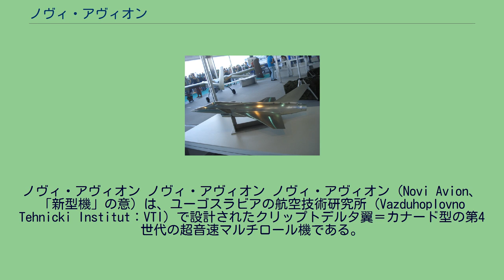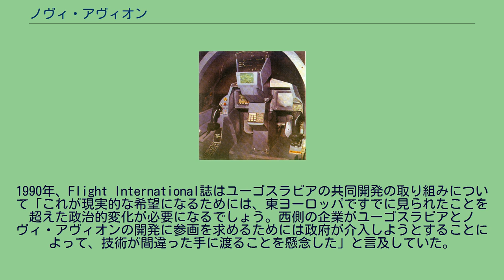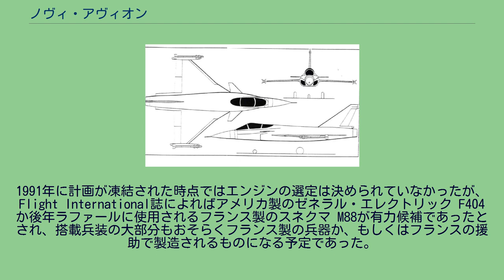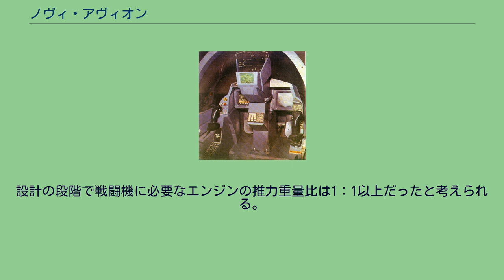ノヴィ・アヴィオン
ノヴィ・アヴィオン ノヴィ・アヴィオン ノヴィ・アヴィオン（Novi Avion、「新型機」の意）は、ユーゴスラビアの航空技術研究所（Vazduhoplovno Tehnicki Institut：VTI）で設計されたクリップトデルタ翼＝カナード型の第4世代の超音速マルチロール機である。
本機は量産が始まる寸前の1991年にキャンセルされた。
この計画は、1980年代にはほぼ全ての軍用装備品（戦車、軽攻撃機、潜水艦 等）を国産品で賄えるようになっていたユーゴスラビアで唯一輸入せざるを得なかったジェット制空戦闘機を完全自給できることを目指して1980年代半ばに始まった。
1991年にユーゴスラビア社会主義連邦共和国が分裂するとこの航空機の生産を開始する資金が入手できなくなったため計画は破棄された。
計画が破棄された時点で設計は完了まであと1年という段階であり、生産設備の中には設計が完了しているものやコックピットのように試作機の部品の中には既に完成しているものもあった。
計画が中止になっていなければ試作機の初飛行は1992年に予定され、1990年代の半ばか終わりには就役することになっていた 。
開発作業はユーゴスラビアの主要な軍事技術研究所であるベオグラードにある航空技術研究所（Vazduhoplovno Tehnicki Institut：VTI）で行われた。
航空機はユーゴスラビア人民軍のための認識された優先計画であり、部分的に産業によって提供されただけでなく、中央政府によって一般的な研究開発および近代化資金から資金提供された。
MiG-21に加えて、1990年代までにユーゴスラビア空軍は14機のMiG-29フルクラムA戦闘機を近接航空支援のために配備していた。
さらに、ユーゴスラビア空軍は1990年代にアヴィオンが飛行隊に配備されるまで中継ぎとしてMiG-21飛行隊を強化することを目的としてMiG-29をさらに発注する予定だったとされている。
フランスのダッソー社のラファール戦闘機は、アヴィオンの設計に大きな影響を与えた。
アヴィオンはユーゴスラビア初の超音速機となることになっていたため、国内産業はそのような戦闘機の設計と試験の経験が不足しており、援助を提供する外部パートナーを探していた。
1980年代後半の間に、ラファールに強く影響された予備設計研究がダッソーによって提出された。
ほぼ同一のデルタカナード構成や同様のエンジン吸気装置のようにアヴィオンはラファールといくつかの共通点を有していた。
翼の後縁から後方に延びるストレーキを追加することが、この機種に採用された単発のエンジン構成を説明するものであると主張されてきた。
航空宇宙関連誌のFlight Internationalによると、ラファールとアヴィオンの設計の違いの大部分は、特に後部区画の観点から、後者のサイズが小さいことによるものだった。
ユーゴスラビアはこの機種を約150機生産しておよそ120機あったMiG-21とソコ J-21 Jastrebを代替することを予定し、数百機を世界市場に輸出することも計画していた。
この計画の言及に使用されるノヴィ・アヴィオンという用語はセルビア・クロアチア語で「新型機」という意味であるが、この機体が就役した折には適切な名称を与えられることになっていた。
1990年3月以降、アヴィオンのエンジンの選定が差し迫っていた。
ゼネラルエレクトリックのF404、ロールスロイスのRB199、プラット&ホイットニーのPW1120、スネクマのM88を含む複数の外国の企業から打診があったとされる。
ユーゴスラビア国内でのライセンス生産も条件に合った可能性がある。
1990年代の間、戦闘機に関連する開発コストは残りの10年間で年間1億5000万ドルから2億ドルの間になると予測されていたと伝えられている。
1990年代初頭よりユーゴスラビア政府は戦闘機の開発で各国の企業と連携を模索していた。
国は既にアヴィオンの生産を開始を発表していたが、開発に必要な経費のかなりの割合を外国の参画する企業に分担を求めた。
しかし、大規模な多国籍協力のためのこれらの願望は、政治的要因によって複雑にされることが多く、それは一般的に懐疑論によって支配されていた。
1990年、Flight International誌はユーゴスラビアの共同開発の取り組みについて「これが現実的な希望になるためには、東ヨーロッパですでに見られたことを超えた政治的変化が...